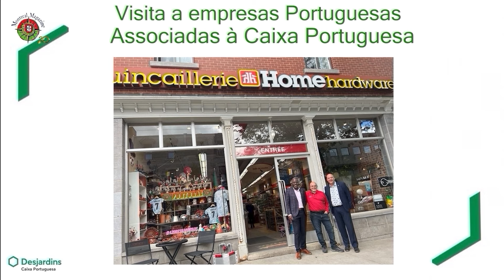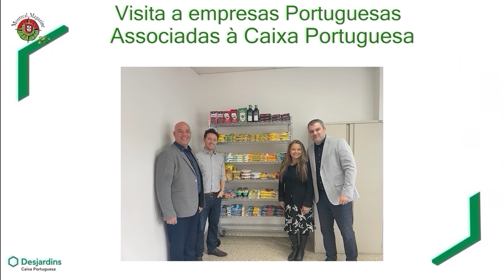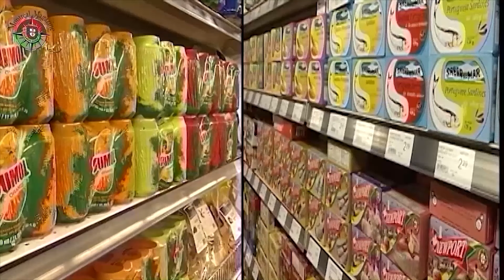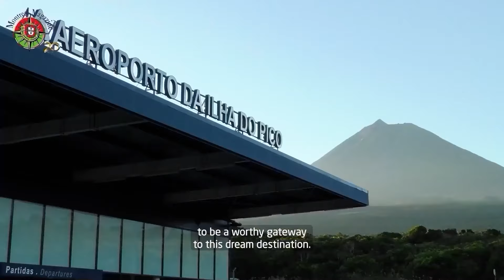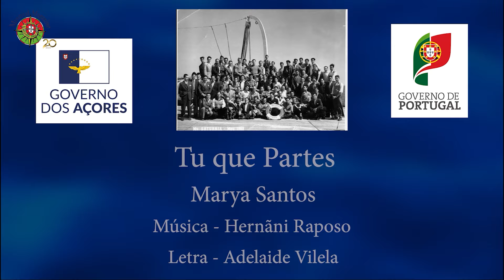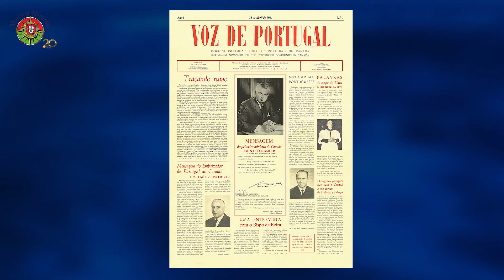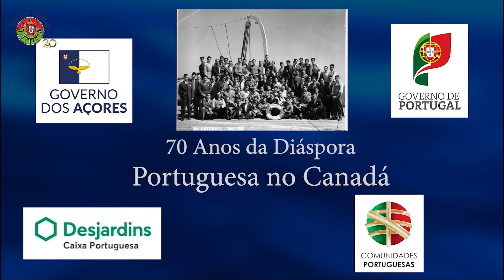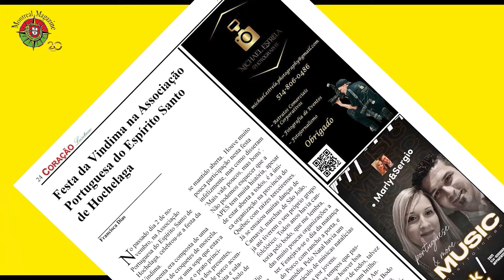Montreal Magazine - 14 de Novembro de 2024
No programa de hoje, 38º Episódio da Série "Ontem, Hoje e Amanhã", no Âmbito dos 70 Anos da Diáspora Portuguesa no Canadá com Amadeu Moura, em Ermesinde.